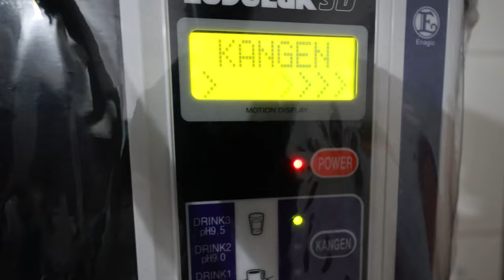No More drone app 😢